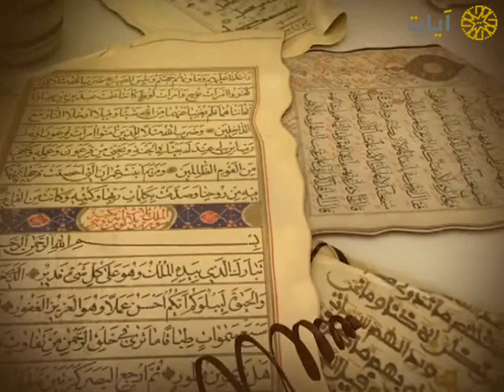نوادر التلاوات - تلاوة نادرة - وليد الدليمي - سورة غافر